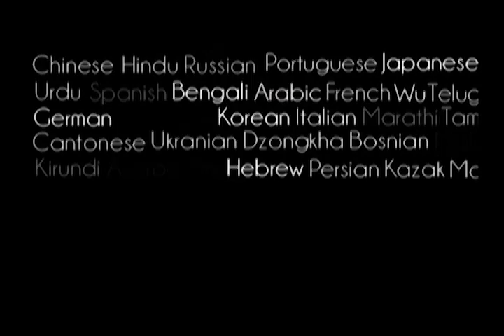Radharani is Krishna's Pleasure Potency - Prabhupada 0528